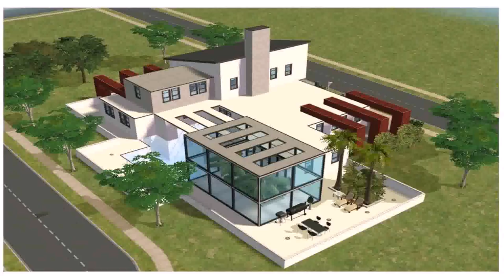Design A House In Sims 3 (see description) (see description)